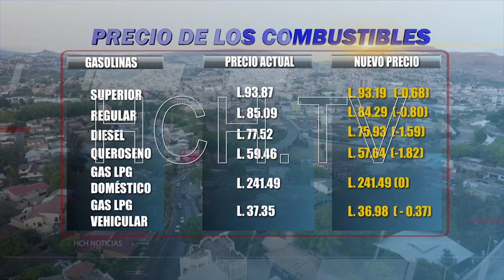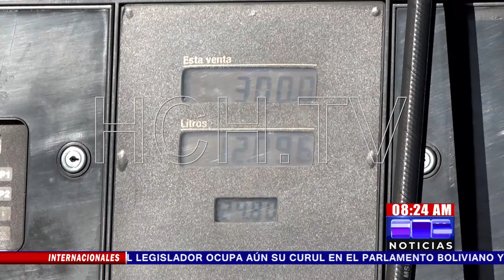Pírricas rebajas en los precios de los combustibles, esto opinan algunos capitalinos